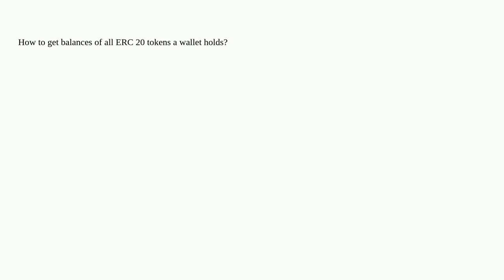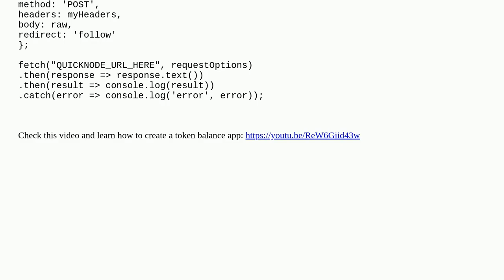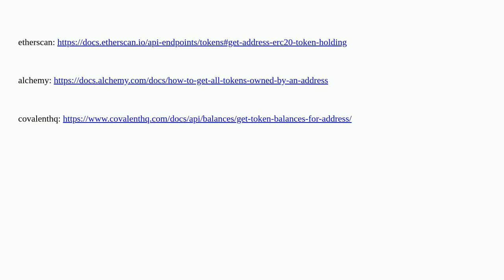Ethereum: How to get Token balances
How to get Token balances

A special thanks goes out to the community

  nft tokens erc-20 api